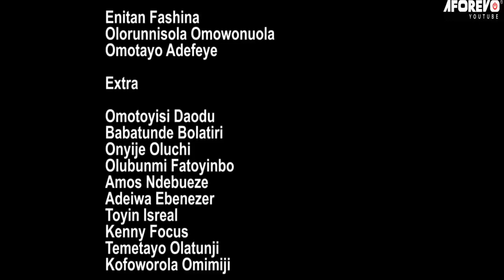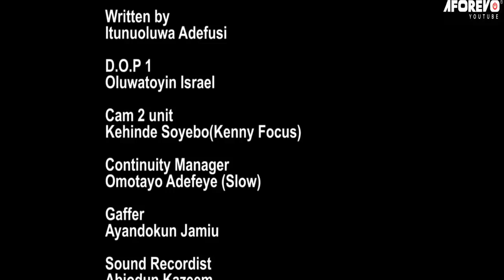33 Days 2Latest Yoruba Movie 2021 Drama Starring Ibrahim Chatta | Femi Adebayo | Mide Abiodun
33 Days Latest Yoruba Movie 2021 Drama Starring Ibrahim Chatta | Femi Adebayo | Mide Abiodun

Find out more in this educating movie on this channel